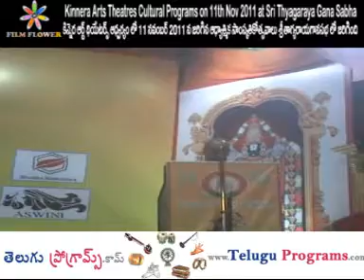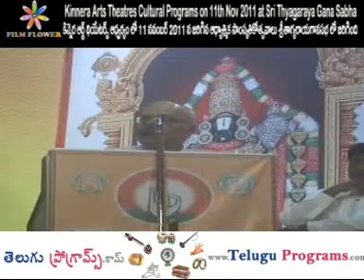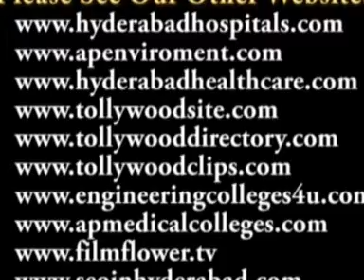Kinnera Arts Theatres Cultural Programs 6th Day Speech Video 2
Kinnera Arts Theatres Cultural Programs at Sri Thyagaraya Gana Sabha

కిన్నెర ఆర్ట్ థియేటర్స్ ఆధ్వర్యంలో 11 నవంబర్ 2011న జరిగిన ఆధ్యాత్మిక సాంస్కృతికోత్సవాలు

కిన్నెర ఆర్ట్ థియేటర్స్, టీటీడీ సాంస్కృతిక శాఖ ఆధ్వర్యంలో  6 నవంబర్ 2011 నుండి 18 రోజుల పాటు ఆధ్యాత్మిక సాంస్కృతికోత్సవాలు శ్రీ త్యాగరాయ గానసభలో జరగనున్నాయి. ఈ కార్యక్రమంలో భాగంగా ఆరవ రోజైన 11 నవంబర్ 2011 న డా. విశ్వనాథ గోపాలకృష్ణను ఘనంగా సత్కరించారు.